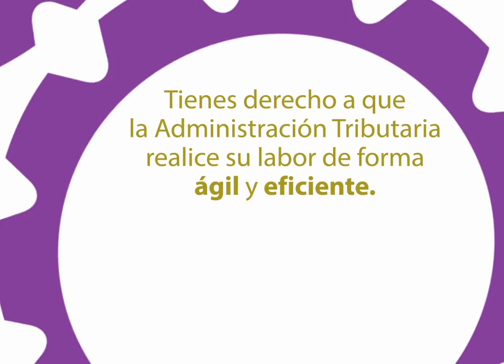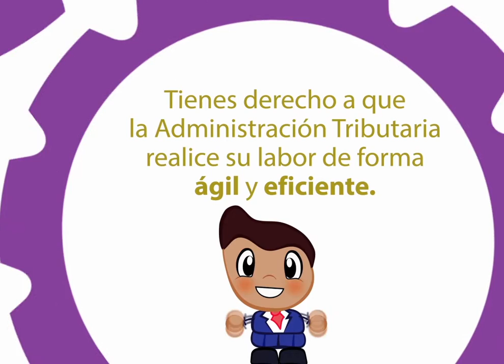Derechos del Contribuyente - PRODECON Peques